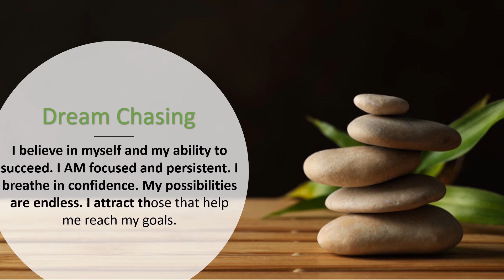DREAM CHASING 🌟AFFIRMATIONS 🌟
Affirmations are positive words that produce positive thought patterns and help to balance the Mind, Body and Soul.

Related Services links 10 Day Green Smoothie Detox